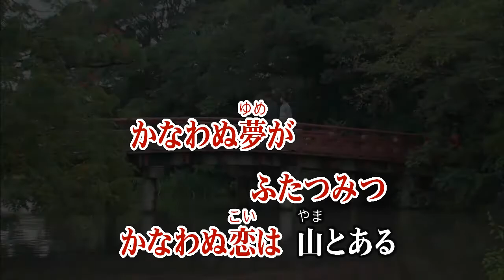男酔い/吉幾三 (カバー) masahiko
男酔い
吉幾三